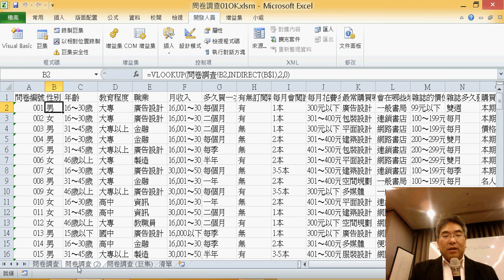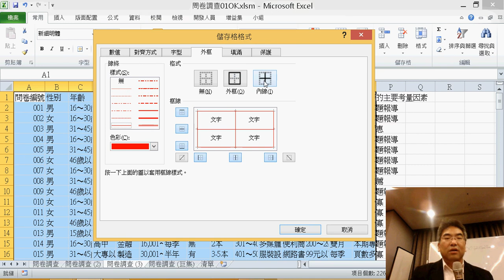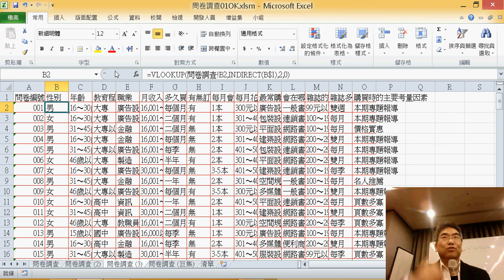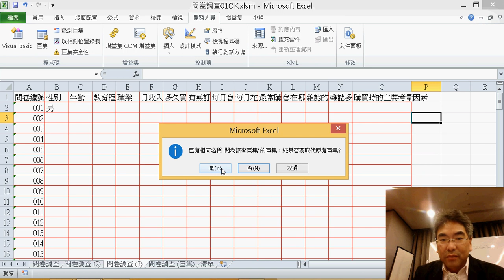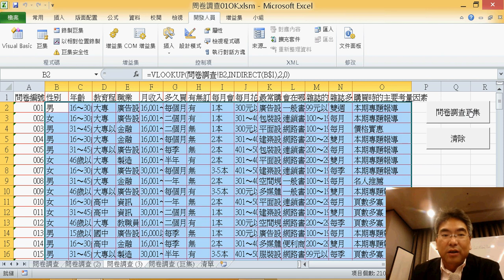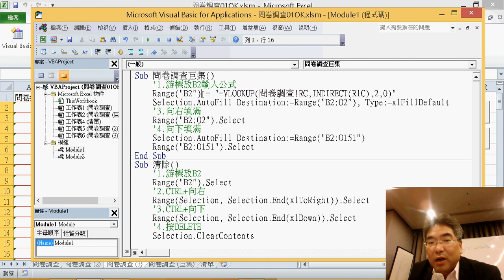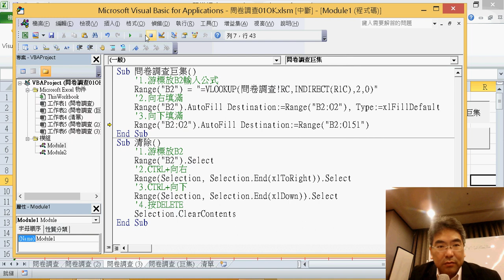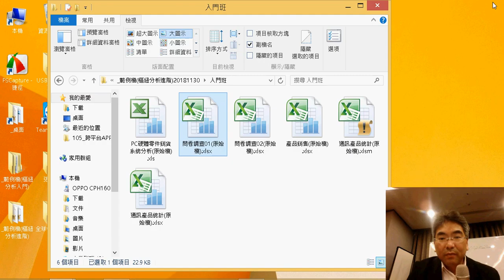10 一鍵完成問卷調查與清除巨集